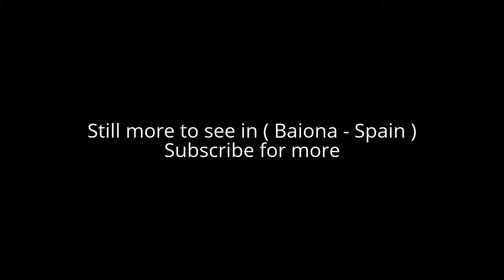Places to see in ( Baiona - Spain )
Baiona is a municipality in Galicia, Spain, in the province of Pontevedra. Baiona is a tourist town with a medieval historical center situated by the outlet of the Vigo Bay. Other than tourism the major economic activities revolve around fishing.

In 1474, the Baiona was seized by Don Pedro Alvarez de Soutomaior, also known as Pedro Madruga, Count of Caminha. On March 1, 1493, the Pinta, one of the ships from Columbus' voyage to the New World returned to Europe and arrived in Baiona, making the town's port the first to receive news of the discovery of America. A replica of the ship can be visited, and the event is celebrated every year. In 1585 the inhabitants of Baiona repelled an attempt to take the town by the privateer Francis Drake. Five years later Philip II of Spain beat the pirates that were laying the Galician coast to waste with a fleet of 98 vessels and 17,000 soldiers.

The economy in Baiona is Tourism focused. The Parador de Baiona stands out from all the hotels in the village. Other activities are retail, subsistence agriculture, coastal fishing and construction.

Parador of Baiona. Within the official Spanish category of Paradores of Spain (hotels with a historical and architectural value), Baiona counts with a good example of a well-preserved historical building. Surrounded by a stone wall, sitting in a small peninsula, the old hotel and restaurant watches the entrance of the Rias Baixas and the Cies Islands.

Monte Real Yacht Club Baiona. The yacht club, founded in 1965, is located side by side with the Parador. It is host of international regattas and home to a sailing school, bringing maritime tourists to the city.

Alot to see in ( Baiona - Spain ) such as :

Monterreal Castle
Monolito da Arribada
Faro Silleiro
Cruceiro da Santísima Trinidade
Virxe da Rocha
Praia dos Frades
Praia da Barbeira
Casa de la Navegación
Pozo da Aguada
Praia da Ribeira
Pozo da Aguada
Praia da Ribeira
Praia Ladeira
Fonte do Pombal
Praia de Santa Marta
Praia da Concheira
Monte da Groba
Chan Da Lagoa
A Cuncheira

( Baiona - Spain ) is well know as a tourist destination because of the variety of places you can enjoy while you are visiting the city of Baiona . Through a series of videos we will try to show you recommended places to visit in Baiona - Spain